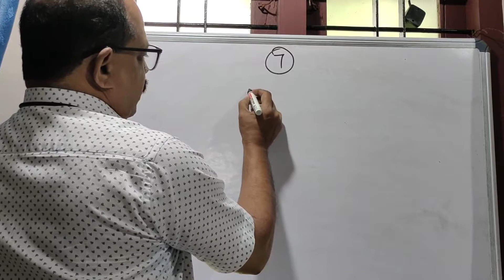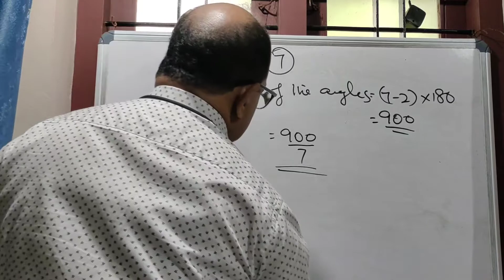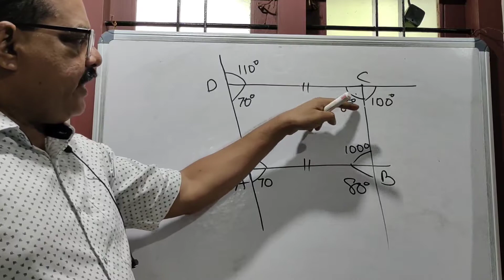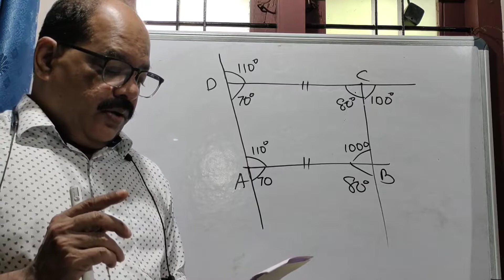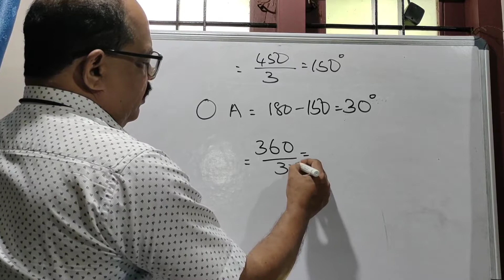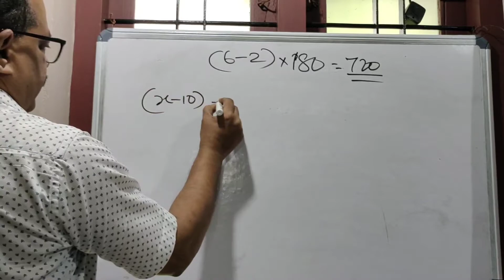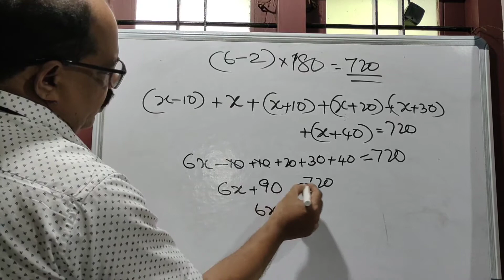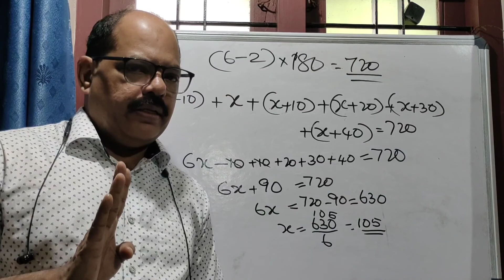September 26, 2021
8 th std maths Polygons